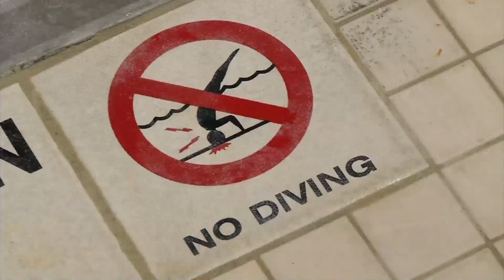Wayzata Swims Past Hopkins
The Wayzata boys swimming and diving team defeated Hopkins in a Lake Conference dual meet 119-67. Casey Stowe of Wayzata won both the 50 free and 500 freestyle races. The Trojans are ranked fourth in the state in Class “AA.”